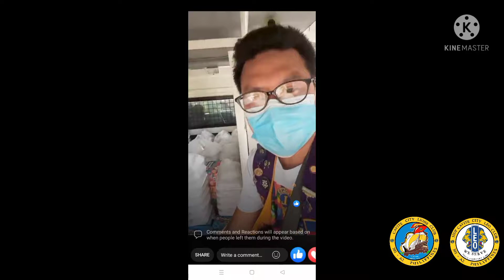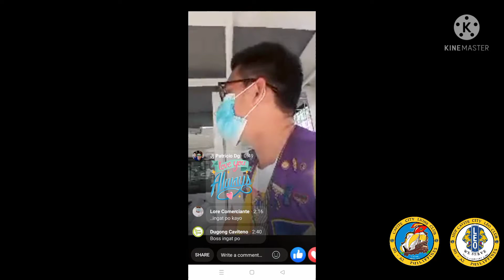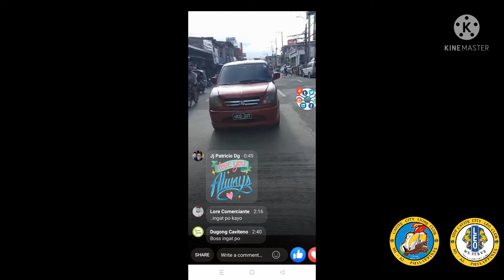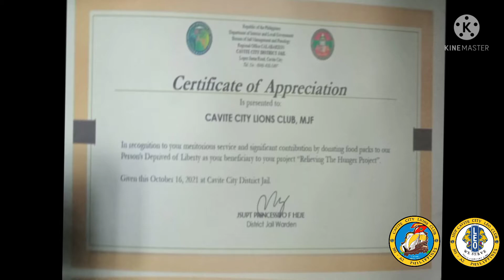Relieving the Hunger Project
The Cavite City Lions Club MJF and 3 idf Cavite City Leo Club accept the challenge  Relieving the Hunger Project . IP DOUGLAS ALEXANDER

We Also Distribute LEAFLETS CANCER and DIABETES AWARENESS

Oct. 16,2021
BJMP District Jail Cavite

THANK YOU Leos and Lions Family!!!